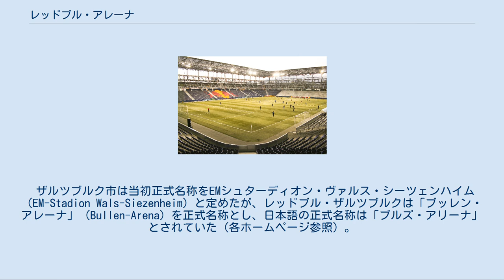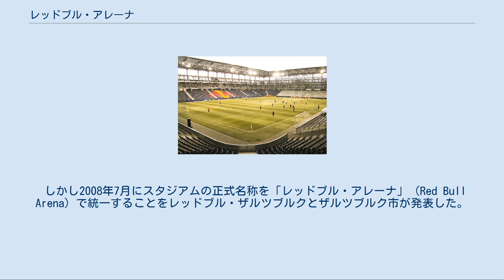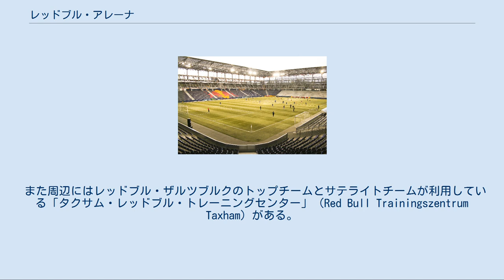レッドブル・アレーナ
レッドブル・ザルツブルク
レッドブル・アレーナ（Red Bull Arena）は、オーストリア・ザルツブルク州の州都ザルツブルク市にあるスタジアム。
 2007年に拡大工事が終了したオーストリアで最もモダンなサッカー専用スタジアムの一つ。
オーストリア・ブンデスリーガの強豪レッドブル・ザルツブルク（Red Bull Salzburg）の本拠地である。
 ザルツブルク市は当初正式名称をEMシュターディオン・ヴァルス・シーツェンハイム（EM-Stadion Wals-Siezenheim）と定めたが、レッドブル・ザルツブルクは「ブッレン・アレーナ」（Bullen-Arena）を正式名称とし、日本語の正式名称は「ブルズ・アリーナ」とされていた（各ホームページ参照）。
実際は、「EMシュターディオン・ヴァルス・シーツェンハイム」の名称は道路標識などで使用されているにとどまり、ホームページやポスター、雑誌、新聞などでの試合告知等では「ブッレン・アレーナ」とされていた。
また一般市民の間では、「2つの正式名称があって紛らわしい」、「EM(EURO)以降もEMシュターディオンと呼ぶのはおかしい」と「ブッレン・アレーナ」の正式名称が浸透していた。
 しかし2008年7月にスタジアムの正式名称を「レッドブル・アレーナ」（Red Bull Arena）で統一することをレッドブル・ザルツブルクとザルツブルク市が発表した。
現在では街中の道路標識なども新正式名称に変更されている。
 2003年にザルツブルク郊外にあるWals地区にサッカー専用スタジアムとして完成、元々は収容人数18,200人のスタジアムであったが、UEFA EURO 2008に向けて2005年より拡大され、2007年7月に拡大工事が終了した。
 こけら落としとして、2007年7月25日にレッドブル・ザルツブルクとイングランドの名門アーセナルFCの親善試合（レッドブル・ザルツブルクが1‐0で勝利）が満員のスタジアムで行われた。
 スタジアム内にはレッドブル・ザルツブルクのオフィスやロッカールーム、メディカルルームだけではなく、オフィシャルファンショップやレッドブル社が運営するレストラン、「ブルズ・コーナー」（Bulls Corner）等が併設されている。
 このスタジアムの大きな特徴は、レッドブル社のディートリヒ・マテシッツ会長の意向により、ピッチに人工芝を使用していた点。
他にヨーロッパで人工芝のスタジアムが正式に試合会場として利用されていたのは、ロシア・モスクワのルジニキ・スタジアム等がある。
しかし2010年に天然芝に張り替えられた。
 また周辺にはレッドブル・ザルツブルクのトップチームとサテライトチームが利用している「タクサム・レッドブル・トレーニングセンター」（Red Bull Trainingszentrum Taxham）がある。
 インスブルックのサッカー専用スタジアムティヴォリ・シュターディオン同様、ピッチ上の選手とスタンドで観戦するサポーターの距離が非常に近いことでも知られる。